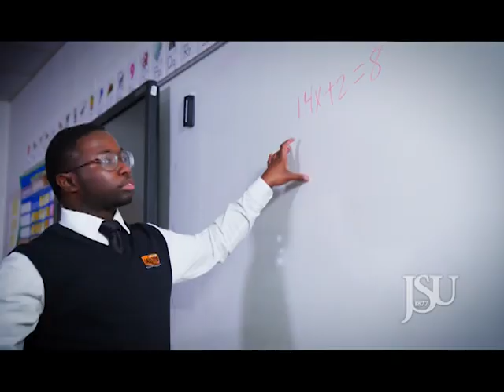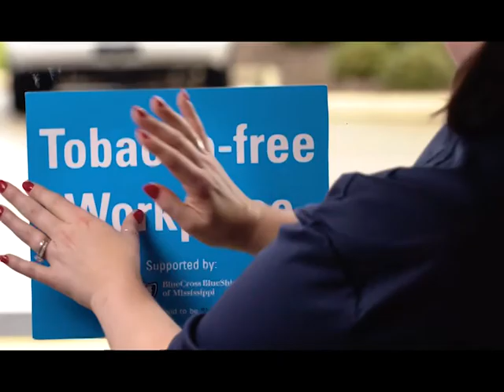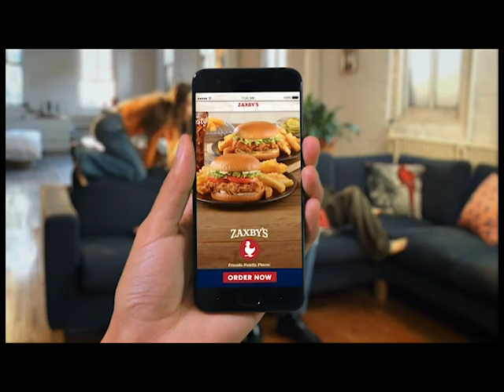JSU Football Highlights 2018 AlaSt